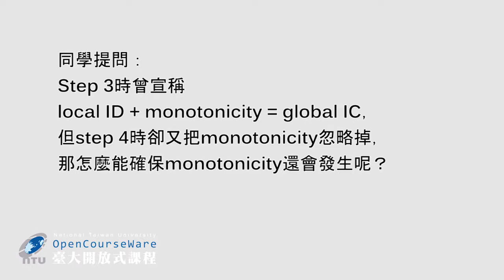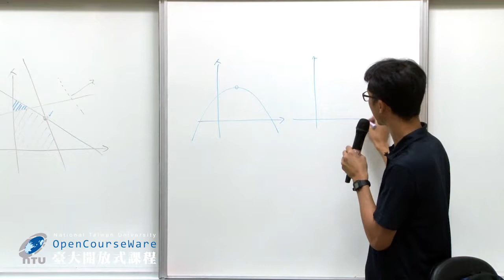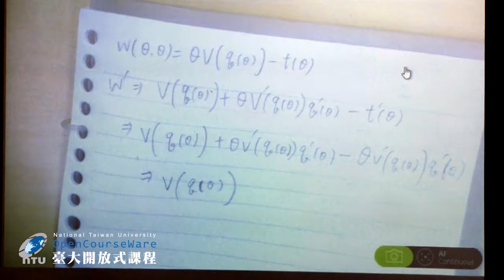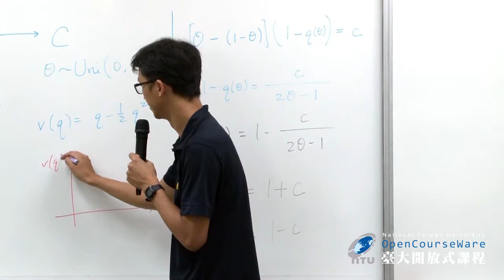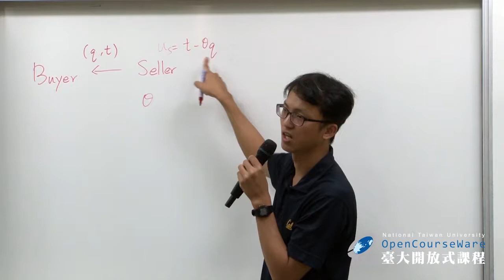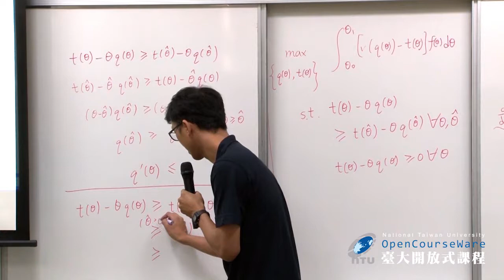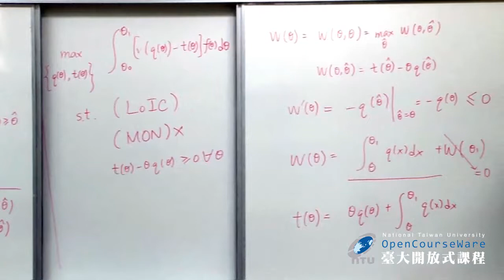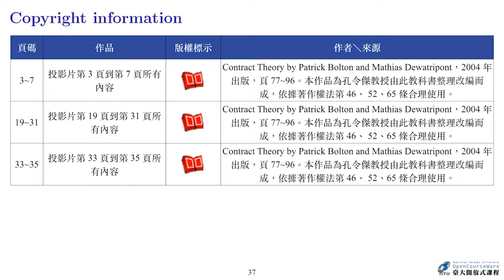資訊經濟 08. The Continuous-type Screening Model 課堂延伸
00:00:00 OPENING ~ 單元名稱
00:00:16 Lecture 8-1 課前影音討論
00:18:27 Lecture 8-2 延伸問題討論
00:18:32 Lecture 8-2-1 用 Envelope Theorem 做證明到底是怎麼一回事
00:20:21 Lecture 8-2-1-1 學生解題
00:24:59 Lecture 8-2-2 一個具體的例子
00:38:35 Lecture 8-2-3 賣方有隱藏成本資訊的採購問題